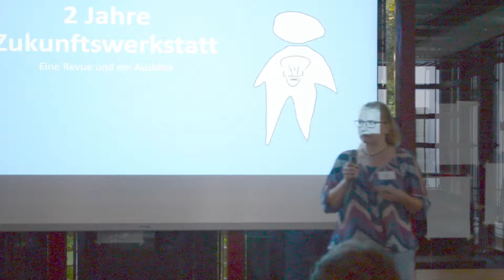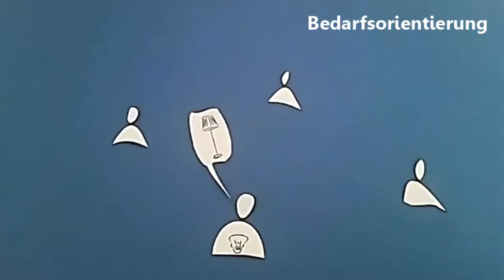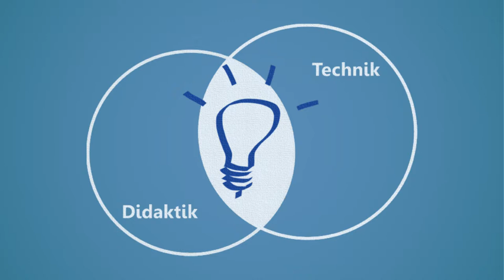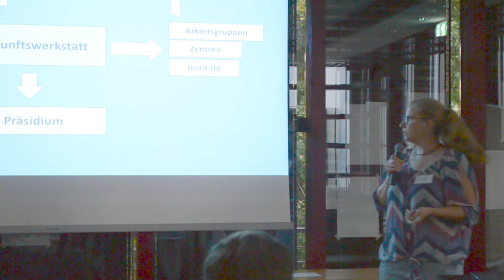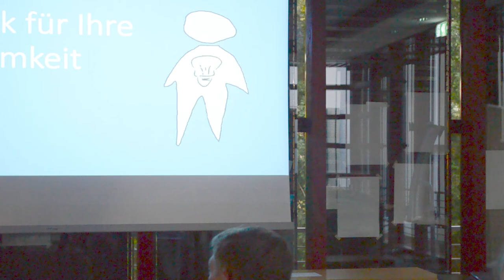Zwei Jahre Zukunftswerkstatt für digitale Hochschullehre - Sophia Hercher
Das Projekt Zukunftswerkstatt an der Uni Marburg hat als Schnittstelle zwischen technischer und didaktischer Beratung seit knapp zwei Jahren die Aufgabe, Lehrende dazu zu ermutigen, digitale Technologien einzusetzen und auch ungewöhnliche Formate und Technologien in einer geschützten Umgebung zu ermöglichen. Wie das bisher gelungen ist und was die Zukunft bringen muss, damit ein solches Format an einer Universität funktionieren kann, hat Sophia Hercher in ihrem Lightning Talk vorgestellt werden.